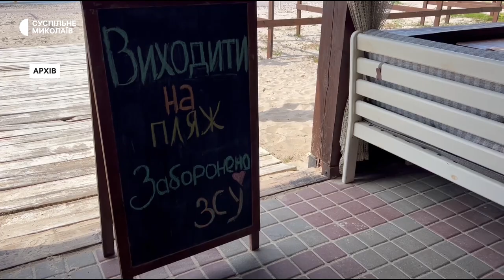Туристичний сезон на Миколаївщині під час війни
Узбережжя Чорного моря у Миколаївській області в 2023 році буде закритим для туристів через замінування та забруднення водойм внаслідок підриву росіянами Каховської ГЕС. Які місця в регіоні безпечні для туризму та чи є попит на відпочинок за кордоном дізнавались кореспонденти Суспільного.

Оператор: Юлія Філімон, Євген Мінаков